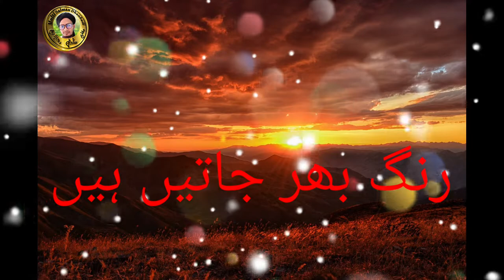जब ये रंग लाती है तो जिन्दगी मै रंग भर जाते है، Mufti Salman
Is video me aap ko malum hoga ke duao ka rang nahi hota hai lekin jab ye rang lati hai to Jindagi me rang bhar jate hai.